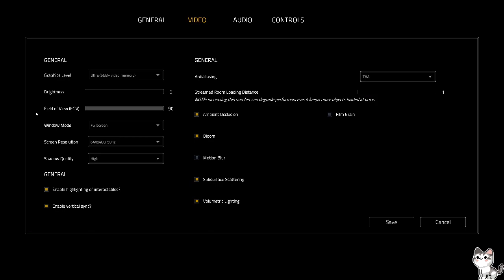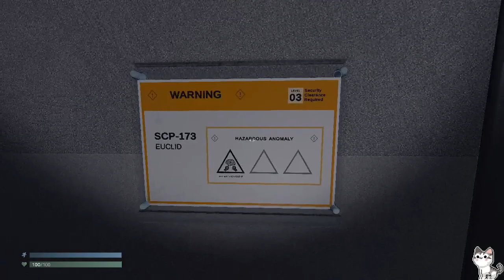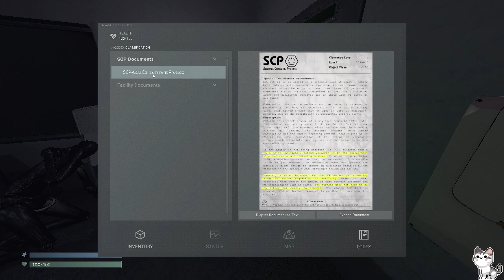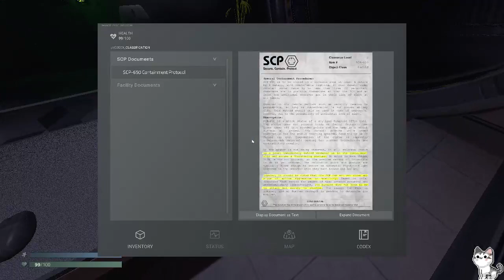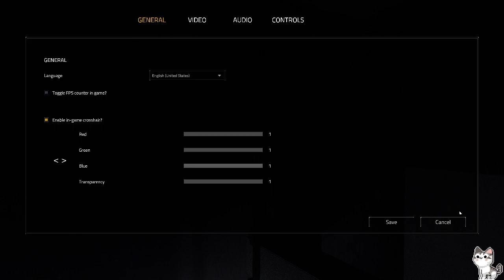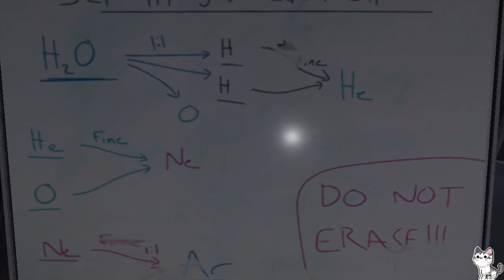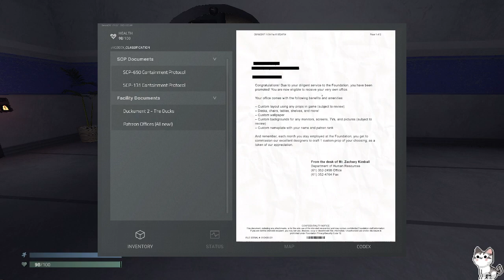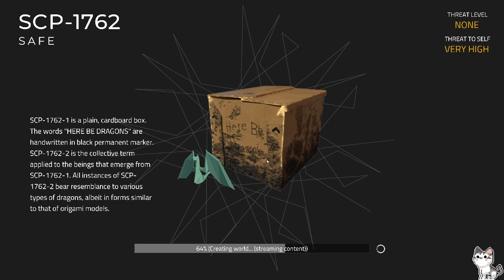SCP-096 has breached containment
You can also see me on vtubie!